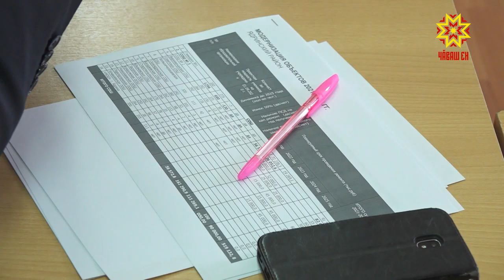Вĕрентӳ ыйтăвĕсене сӳтсе яврĕç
Чăваш Республикин вĕрентÿ министрĕ Алла Салаева Етĕрне тăрăхĕнче пулчĕ. Ĕçлĕ çулçӳревре вăл районти специалистсемпе вĕрентӳ тытăмĕн тĕп ыйтăвĕсене сӳтсе яврĕ, урок ирттермелли майсене тата кружок-секци ĕçĕ-хĕлне вĕрентекенсемпе çеç мар, ачасемпе тишкерчĕ.